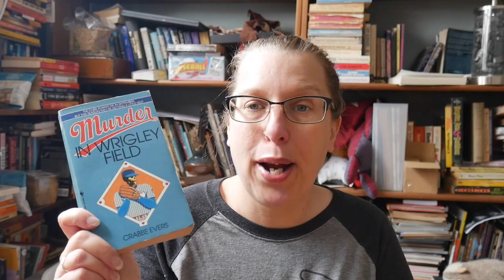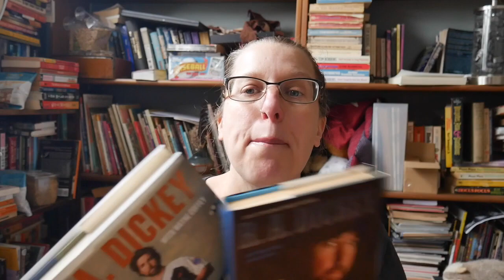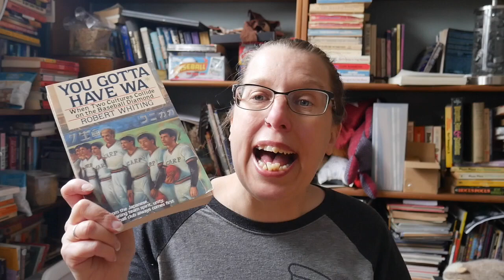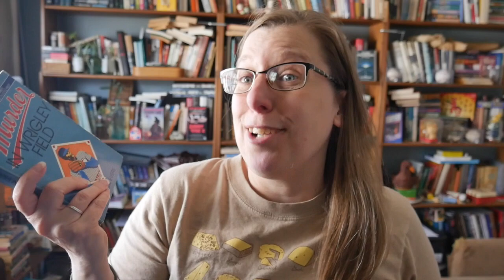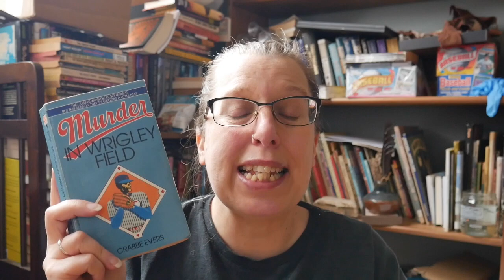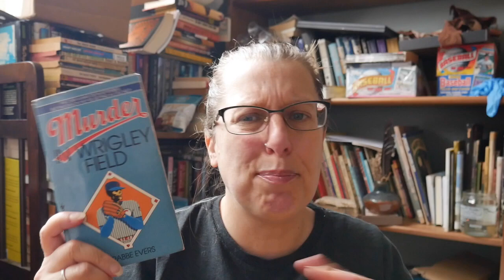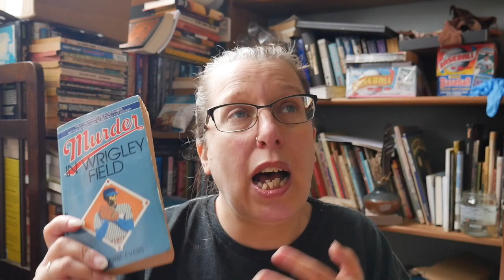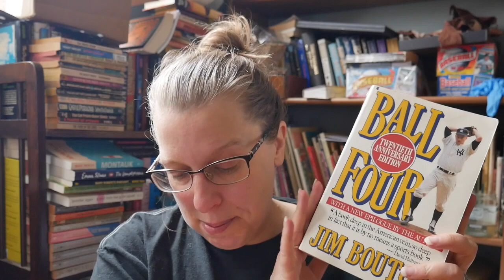Baseball Opening Day Vlog | Do I Like a Baseball Cozy Mystery? Can I Read it Before Baseball Starts?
I thought it would be fun to read a baseball related book by opening day of the baseball season, 2023. Can I do it??
I root for the Mets! Who are your baseball team? Have you ever read a sports related cozy mystery or a baseball nonfiction book?

Books in this video:
Ball Four (1985?) Jim Bouton
Murder in Wrigley Field (1991) Crabbe Evers

Cats in this video:Flounder!

Thanks for joining me today! I try to post videos three times a week. I post about creative simple living in New Jersey, USA: books, cats, sustainability, productivity, beach life, and more!